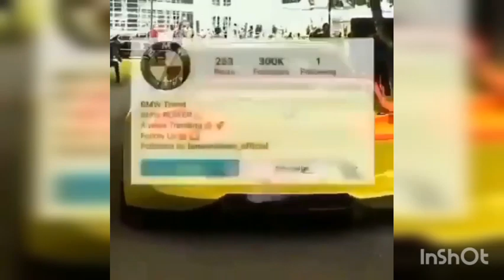Mercedes or BMW concept? 🇩🇪 Write your choice